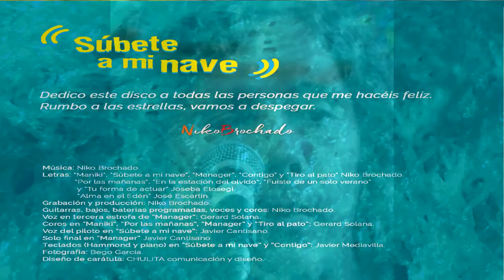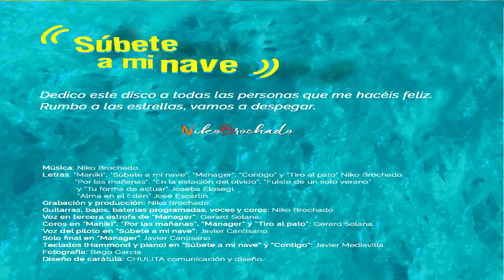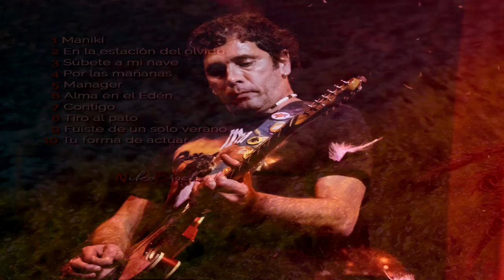NIKO BROCHADO "Contigo"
"Comtigo" NIKO BROCHADO. Disco Subete a mi nave 2020.